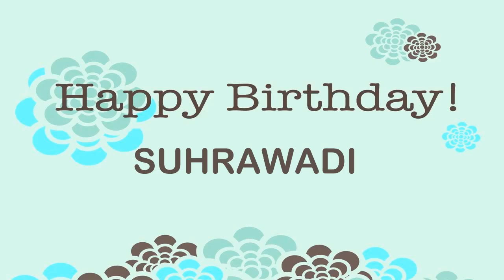Suhrawadi Wishes & Mensajes